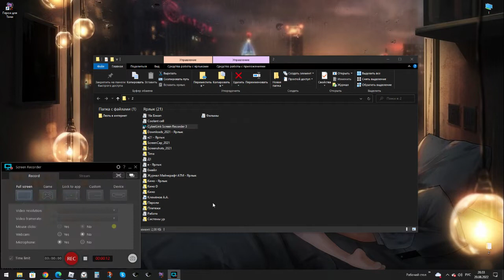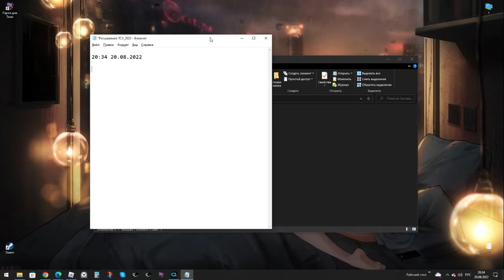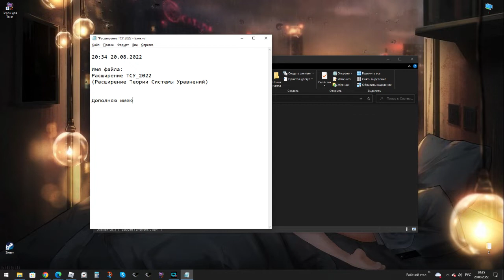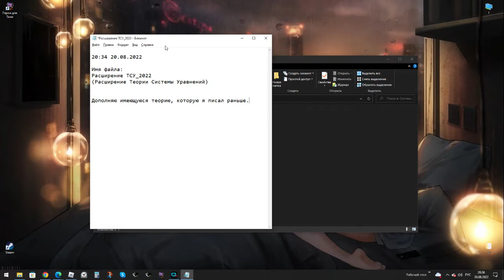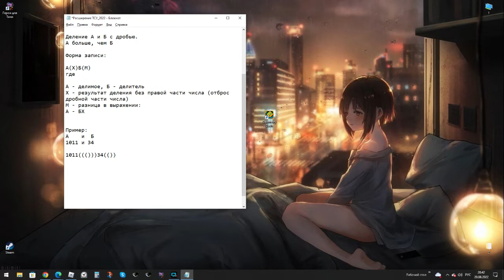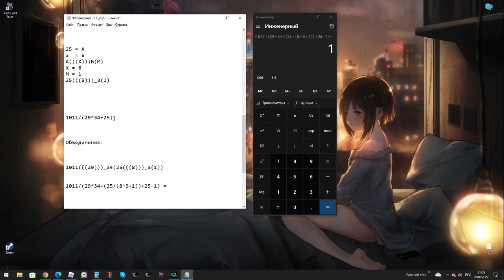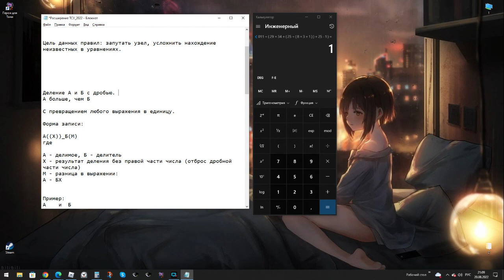Дополнение ТСУ 2022 без вложения